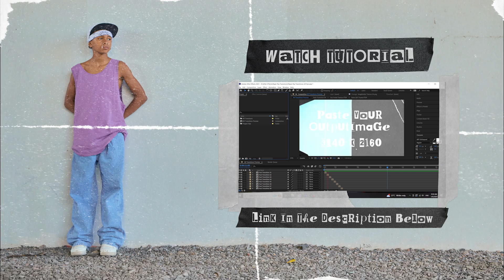After Effects Template - Paper Rip Transitions Videohive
Main features:
-AE CC

-Resolution: 3840×2160

-Framerate: 24 fps, 25 fps, 30 fps

-Tutorial Included

-Free SFX